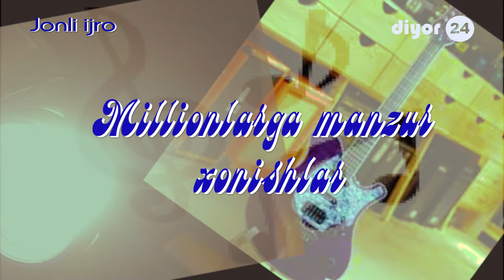Миллионларга манзур хонишлар // Музаффар Ҳамроев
Diyor24.uz расмий сайтимизнинг youtube ижтимоий тармоғи манзилида Сурхон воҳаси санъат усталари томонидан ижро этилган, илк маротаба профессионал тарзда ёзиб олинган дилтортар қўшиқлар тақдим этилган эди. Кўпчиллик мухлисларимизнинг талаб ва истакларини инобатга олиб термизлик ретро эстрада хонандаси Музаффар Ҳамроевнинг жонли ижросини эътиборингизга ҳавола этмоқдамиз.